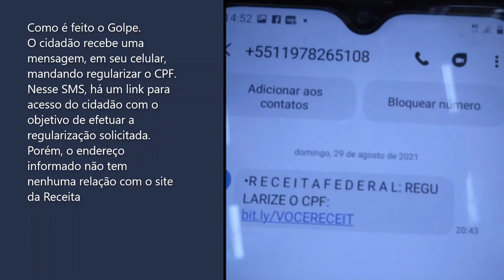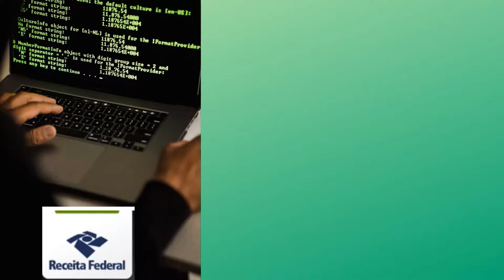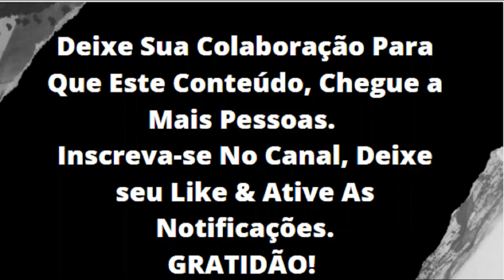Receita Federal alerta para golpe da regularização do CPF por SMS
Cidadão deve ficar atento à modalidade de fraude via link enviado por mensagem de celular. A Receita Federal alerta para nova tentativa de golpe com objetivo de extrair dados pessoais, bancários e fiscais das pessoas que está sendo realizada por SMS, e não somente por e-mail, como tem sido mais comum.
⇛ Ho’oponopono da Riqueza: 35 dias para abrir as portas da prosperidade em sua vida
⇛ Dinheiro: Os segredos de quem tem
⇛ O investidor inteligente
⇛ Do Mil ao Milhão. Sem Cortar o Cafezinho
⇛ Investimentos inteligentes

Videos Sugeridos 🎥
Atenção: ➡️ As informações fornecidas neste canal possuem caráter unicamente educativo, não pretendendo substituir a consulta aos profissionais competentes.